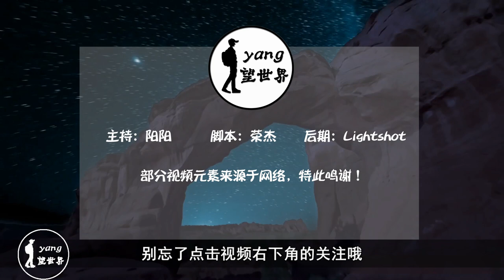一对美国夫妻花费20年时间，在山里挖出一栋200平米的“豪宅”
这对夫妇却花费20年的时间挖空悬崖自己建房子。而最让人不可思议的是他们居然还成功地建成了一座200平米的豪宅，而且房子里面还有WiFi。这座豪宅位于蒙特苏马峡谷里，距离美国犹他州53英亩